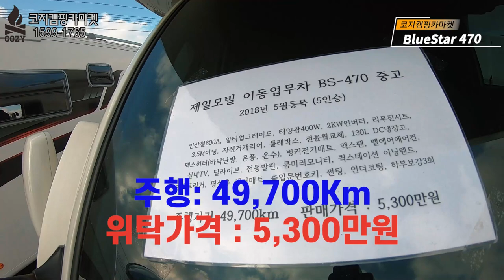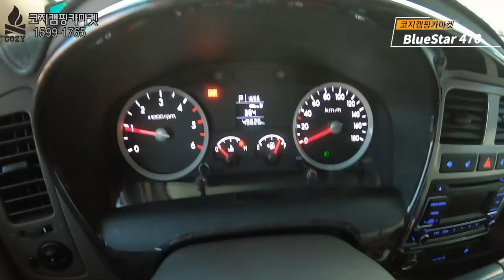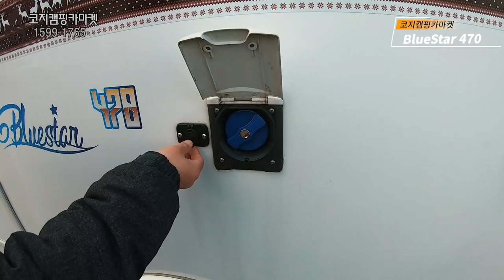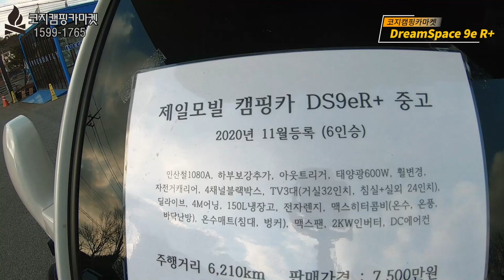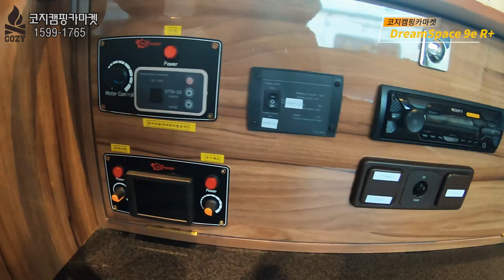[중고캠핑카] 이런 중고캠핑카 찾으셨죠?